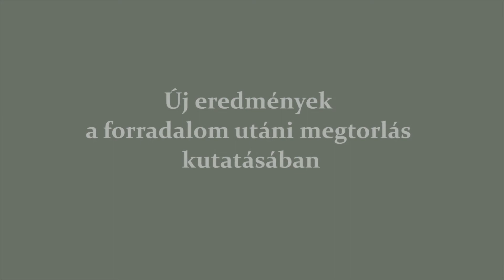2020.11.04. Szakolczai Attila: „Új eredmények a forradalom utáni megtorlás kutatásban”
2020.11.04. Szakolczai Attila: „Új eredmények a forradalom utáni megtorlás kutatásban”